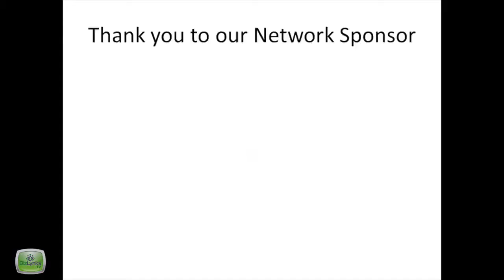Tony & Tricia Sanders, New Image Entertainment, on "That's My Biz"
Tony & Tricia Sanders, New Image Management

New Image Entertainment's sole purpose is to enhance an artist God given talent by providing consistent and effective support services that puts an artist to be able to compete in the music industry.

“That’s My Biz” is a production of the BizLynks TV Network (BTV), an online channel featuring dynamic programming designed to promote, inform and educate. The interview program is produced and hosted by R. Pamela Adams Alexander, Technology Strategist and Executive Producer of the BTV.